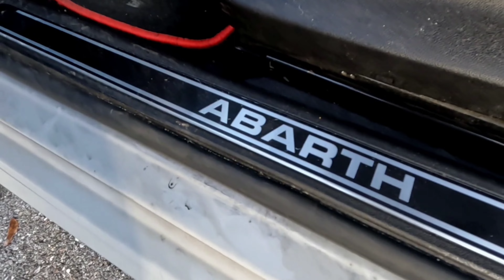ABARTH PUNTO EVO SS Sound e Sportività allo stato puro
Alzate il volume per assaporare al massimo il sound di questa splendida Abarth Grande Punto Evo, con preparazione stage1, assetto da tavola da surf, scarico con un sound che ti coinvolge e gomme che sembrano colla, il tutto regala sensazioni e divertimento di guida a non finire.